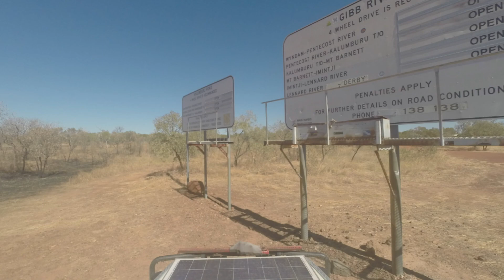Backroad Vagrants in Australia - Part 8: The Gibb River Road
Timelapse video from our ride through Australia in June 2018.